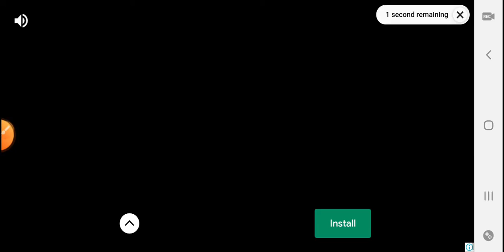Ok Lyra Bubbu School X Your comment loading